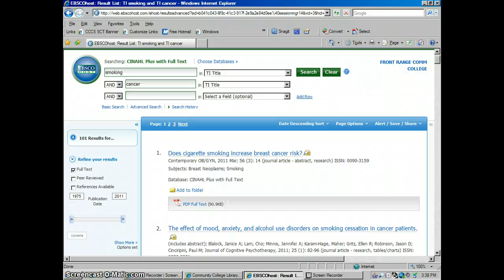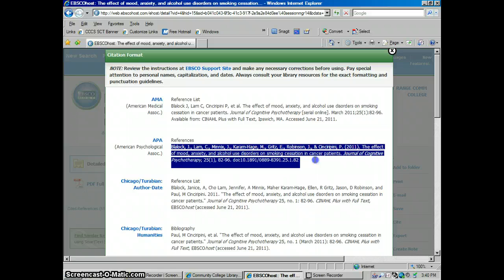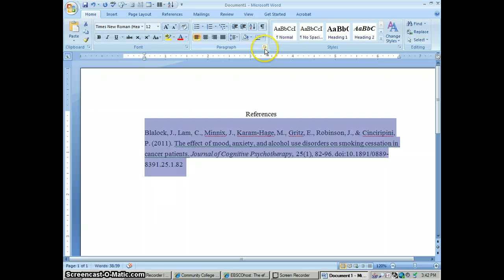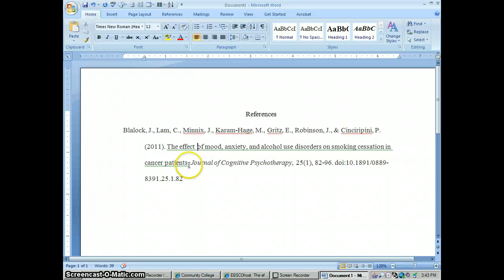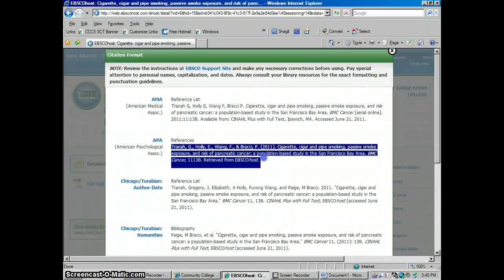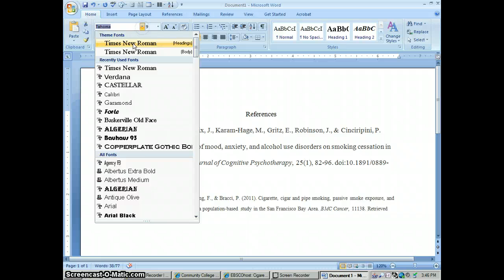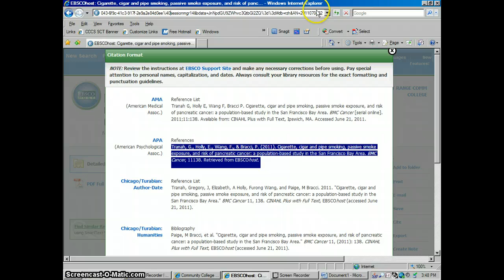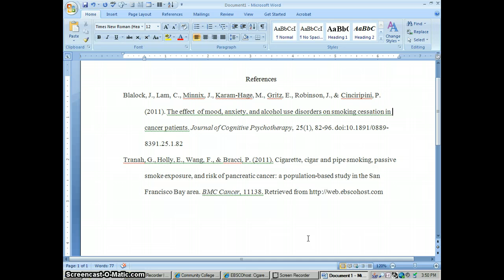APA Citations in EBSCO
How to use EBSCO to help you put together an APA citation.